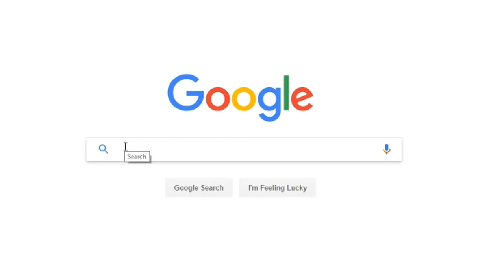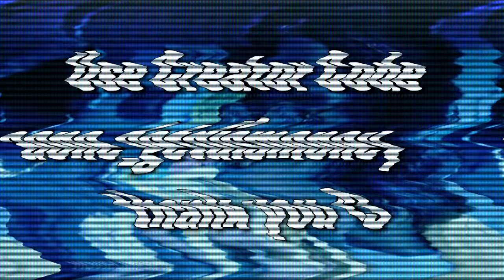My Best Fortnite Save The World Memes And Intros V2 ( ͡ ͜ ʖ ͡ )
SupportACreator ID ➤➤ aone_getdismoney

Outro Music ➤➤ Future - Mask Off (skypierr edit)

Brief Description:
Our best memes and funniest moments since 2019 began.